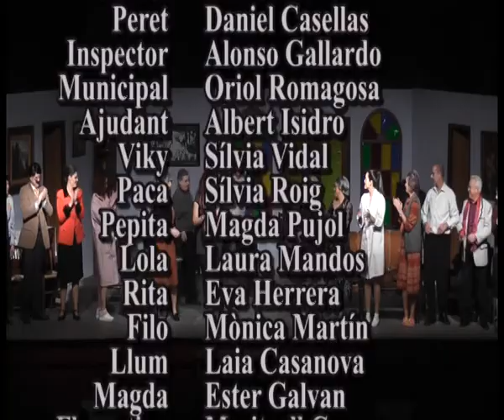L'Hotelet d'Antònia Bonilla - Grup Teatre Casino Valliranenc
Representació de l'obra escrita i dirigida per Antònia Bonilla "L'Hotelet". Representada pel Grup de Teatre del Casino Valliranenc el gener de 2011